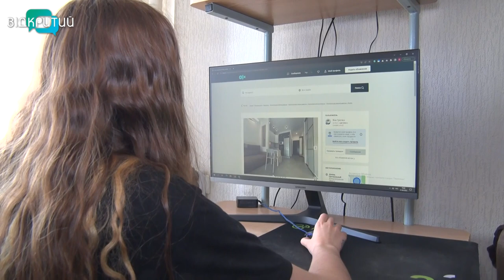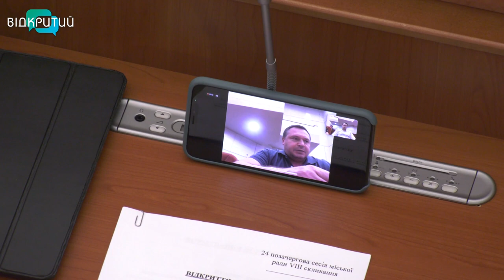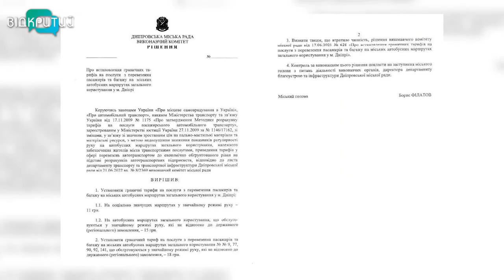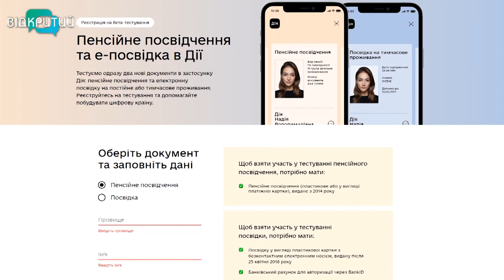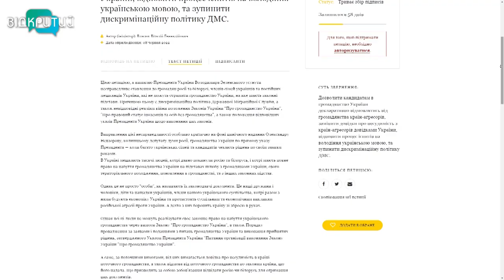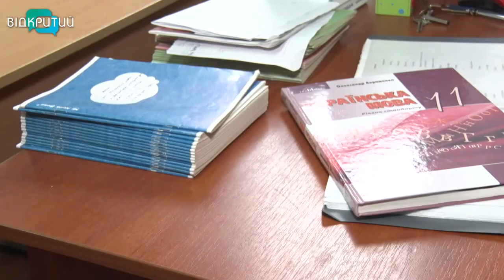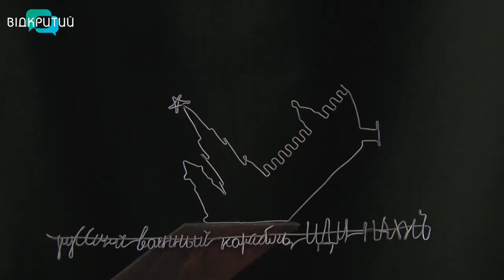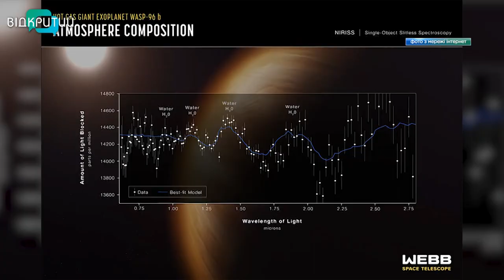Новини OPEN NEWS від 13 липня 2022 року 20:15